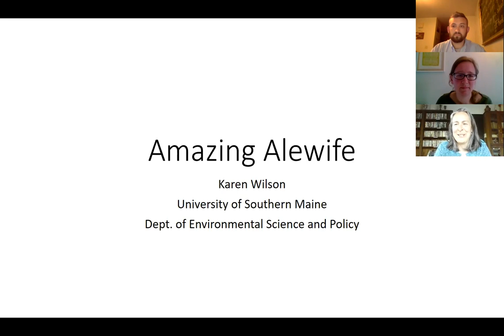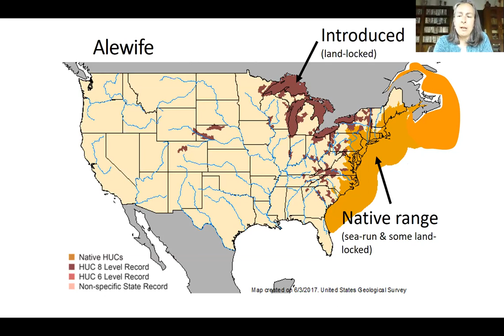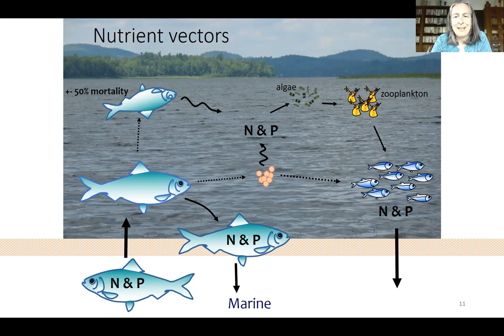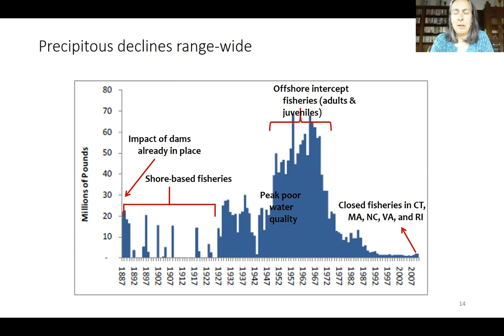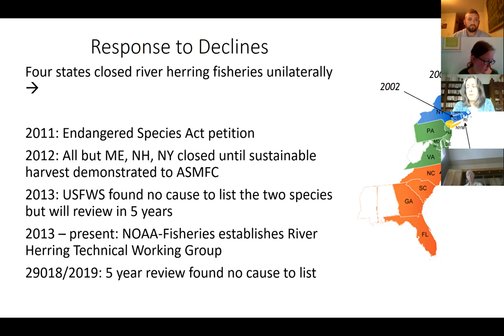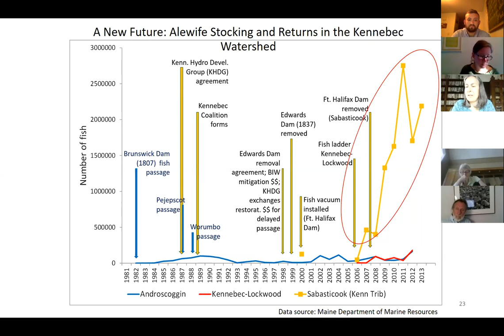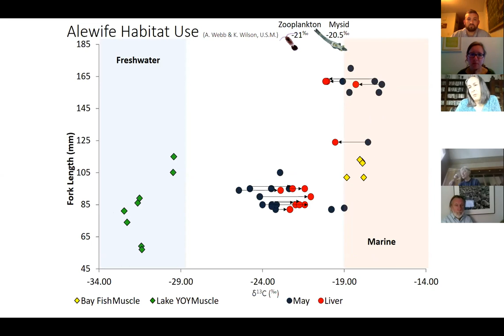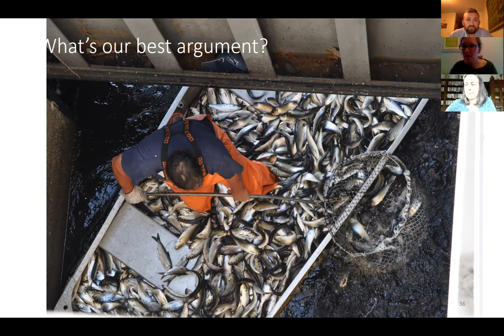Amazing Alewife Zoom Lecture with Dr. Karen Wilson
Each spring, millions of alewives migrate up Maine’s rivers and streams to spawn, and in the summer, their millions of offspring migrate back to the sea. KELT is pleased to host a talk by Dr. Karen Wilson on June 4th to present information about these interesting and important fish.  This webinar presentation will provide an opportunity to learn more about alewives, their population and migration, and their interactions with other species in the Gulf of Maine.  Attendees will have the chance to ask questions about alewives and the local alewife run at Nequasset.  This free online presentation starts at 6:00pm on Zoom.  After you register, we will send you an email with a link to connect to the program.

Dr. Wilson is an associate research faculty member with University of Southern Maine’s Department of Environmental Science and Policy.  She is currently working on an alewife research project at Highland Lake in Windham and has studied how alewives create economic and ecologic connections between Maine’s lakes and rivers and the Gulf of Maine.

 Each year since 2012, KELT volunteers have counted fish at the Nequasset Fish Ladder during the annual alewife run. Volunteers sign-up for two hour shifts between 6am and 8pm, and the results are then used to estimate the total number of fish that travel to Nequasset Lake each year. It takes most alewives about 4 years to grow to adults and then return to the lake to spawn. The results of the count are important for evaluating the health of the Nequasset alewife run and the effectiveness of the fish ladder.